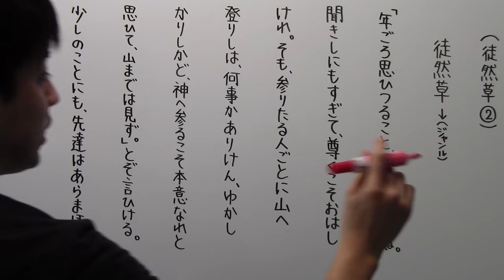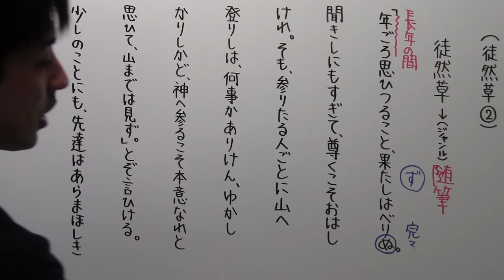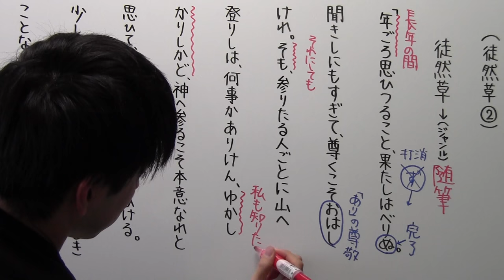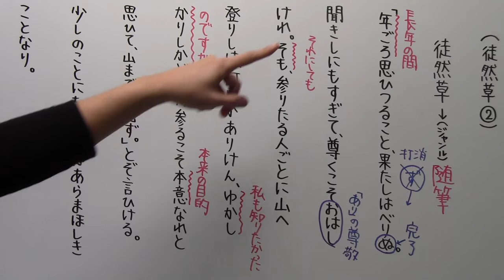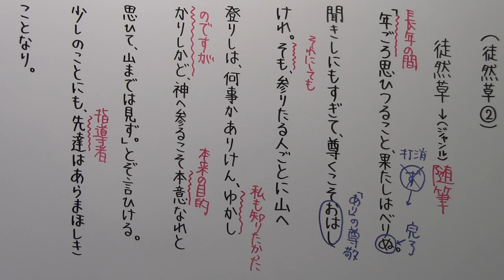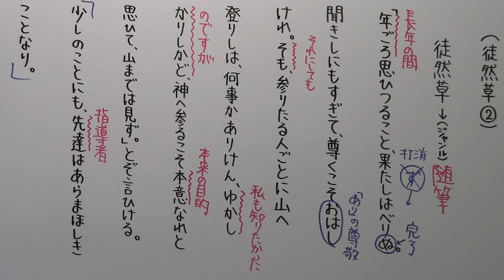【古文－１２】徒然草②